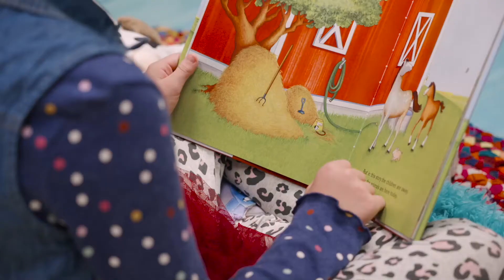PreK Media • 01.16.22